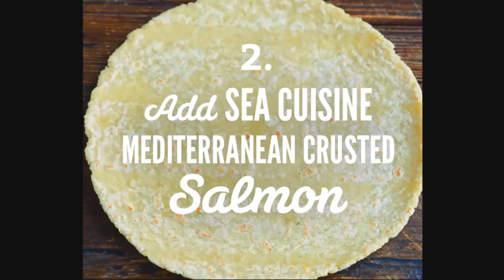The Mediterranean Mama Taco